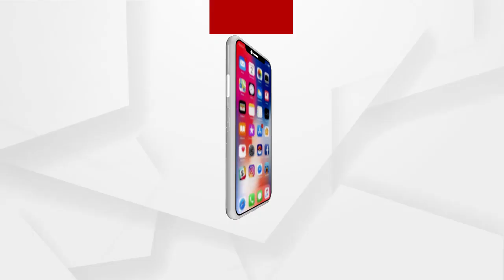ଚରଣ ପ୍ରଧାନର ପୁଅ କୁଆଡେ ଗଲା?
ଚରଣ ପ୍ରଧାନର ପୁଅ ପ୍ରଥମେ ଆମ ସହିତ ଥିଲା ସତ ମଧ୍ୟ ଜାଣିଥିଲା ଜାଣିଥିଲା ହେଲେ ହଠାତ କୁଆଡେ ଗାଏବ ହେଲା ବୋଲି ପ୍ରଶ୍ନ କରିଛନ୍ତି ପରୀର ମା.
ଅଧିକ ଖବର ପାଇଁ ଡ଼ାଉନଲୋଡ କରନ୍ତୁ “Argus News” ଆପ୍